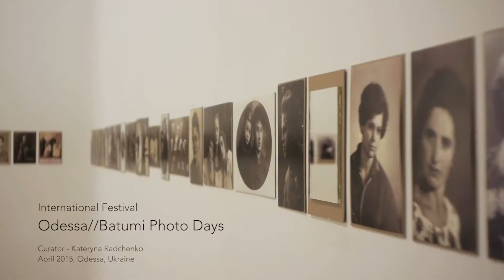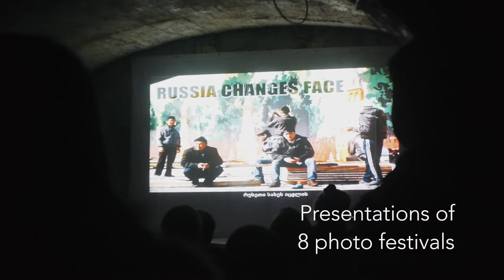First Odesa//Batumi Photo Days Festival 2015 | Odesa part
From April 3 to 10, 2015, the first international festival Odesa//Batumi Photo Days took place in Odesa. The main theme: History // Manipulation — how a visual image constructs a new interpretation of historical events.

Free workshops of world-famous photographers, open lectures for everyone, exhibitions "Odesa. Photo days" and "Passport Photography", evening photo screenings, and informal parties.

З 3 по 10 квітня 2015 року в Одесі вперше відбувся міжнародний фестваль Odessa//Batumi Photo Days. Тема — «Історія//Маніпуляція»: як візуальне зображення конструює нову інтерпретацію історичних подій.

Безкоштовні майстер-класи фотомитців зі світовим ім’ям, відкриті лекції для всіх бажаючих, виставки «Одеса. Фотодні» та  «Паспортна фотографія», вечірні фотопокази та неформальні вечірки.